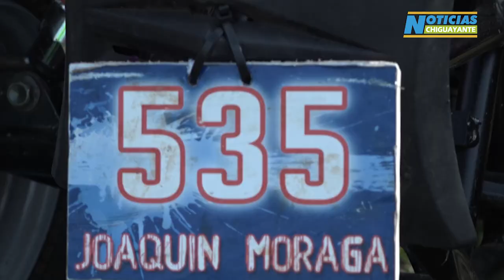PILOTOS SE TOMARON EL MANQUIMÁVIDA EN 6TA FECHA DEL ZONAL SUR DE ENDURO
Cerca de 200 corredores desde los 4 años hasta mayores de 40 participaron de la sexta fecha del campeonato Zona Sur organizado por el Team Trastornados de Chiguayante. El evento deportivo convocó a más de mil asistentes.